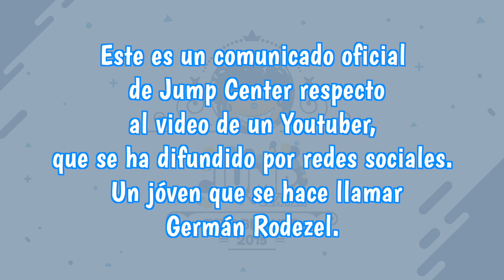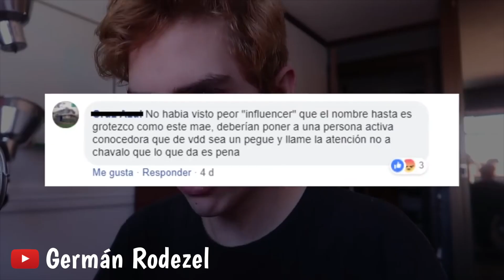RESPUESTA A GERMÁN RODEZEL - Jump Center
COMUNICADO OFICIAL POR PARTE DE JUMP CENTER A YOUTUBER GERMÁN RODEZEL.

🌀IG DIDIER: @jumpdidier